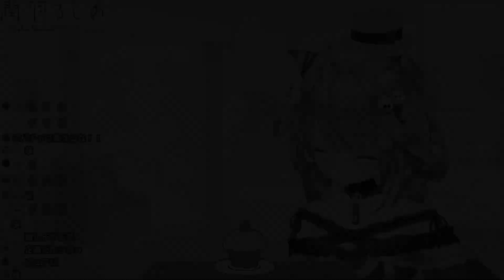Rushia, whose parents saw her clipping. [hololive][EngSub]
【source】
【雑談/talk】ぬわあああああああ！！；；；；；【潤羽るしあ/ホロライブ】